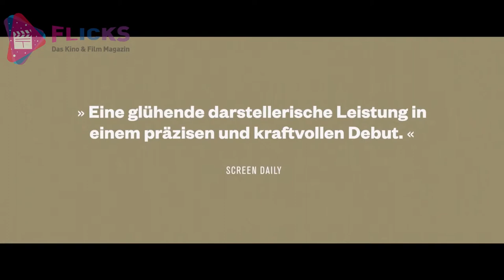Alles ist gut | HD | Trailer 1 | deutsch (german) | 2018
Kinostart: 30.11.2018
OT: Alles ist gut
DEU 2018
Genre: Drama
Mit Aenne Schwarz, Andreas Döhler, Hans Löw, Tilo Nest uvm.
Regie: Eva Trobisch
Drehbuch: Eva Trobisch
Produzenten: Trini Götze, David Armati Lechner

Kurzinhalt:
Alles ist gut – so zumindest der Eindruck, den Janne (Aenne Schwarz) vermitteln möchte. Aber nichts ist gut. Nicht, seitdem ihr neuer Chef ihr seinen Schwager Martin (Hans Löw) vorgestellt
hat, der am Abend ihres Kennenlernens gegen ihren Willen mit ihr schläft. Danach lässt Janne erst mal alles seinen gewohnten Gang gehen – wenn man die Dinge nicht zum Problem macht, hat man auch keins. Doch ihr Schweigen über den Vorfall weicht nach und nach einer stillen Ohnmacht. Bis Janne ihr Leben und die Liebe zu ihrem Freund Piet (Andreas Döhler) langsam entgleiten.